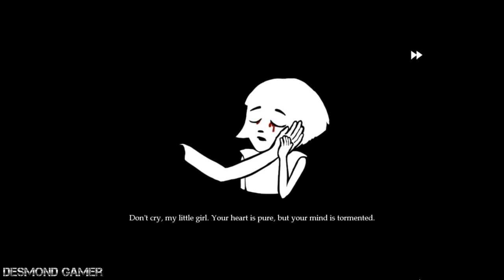Fran bow /part 6